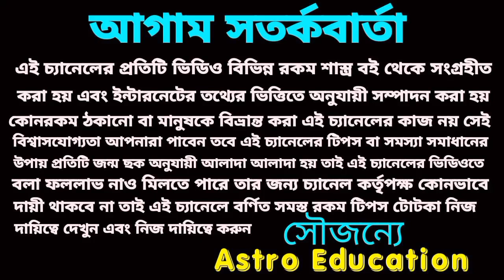দেব গুরু বৃহস্পতির আশীর্বাদে এই পাঁচটি বড় সুসংবাদ আসতে চলেছে!